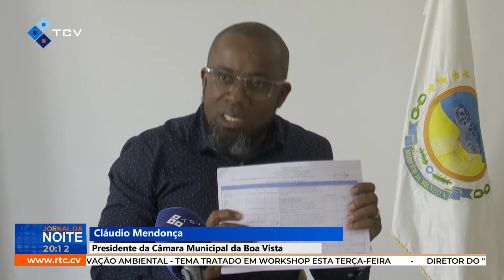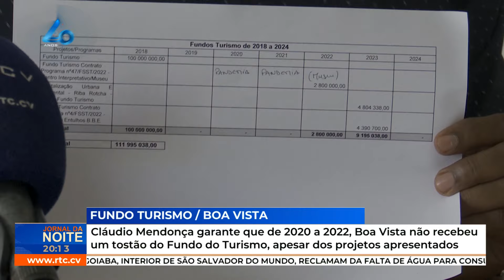Edil da Boa Vista afirma que os 100 mil contos do Fundo do Turismo foram utilizados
Edil da Boa Vista afirma que os 100 mil contos do Fundo do Turismo foram utilizados em ações que não constavam do contrato
RTC Online. Aqui, você está em Cabo Verde!